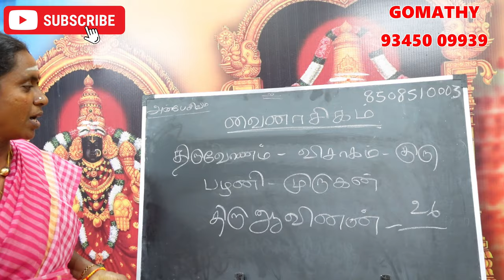திருவோணம் நட்சத்திரக்காரர்களுக்கு பிரச்சனை கொடுக்கும் வைநாசிக நட்சத்திர பரிகாரம் vainasikam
திருவோணம் நட்சத்திரக்காரர்களுக்கு பிரச்சனை கொடுக்கும் வைநாசிக நட்சத்திர பரிகாரம் thiruvonam vainasikam natchathiram